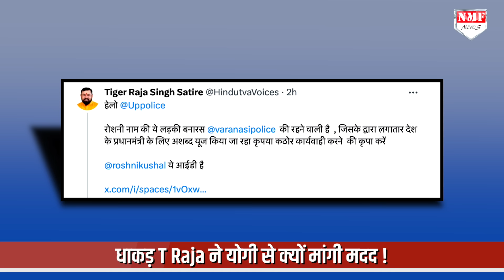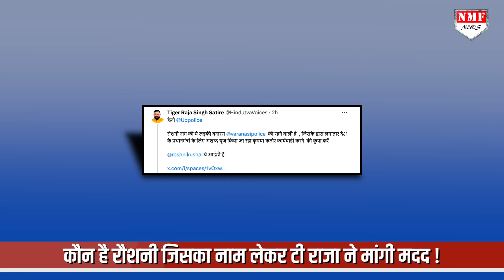जिस धाकड़ T Raja का नाम सुनकर कांपते हैं Owaisi भाईजान, उन्होंने Yogi से क्यों मांगी मदद !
टी राजा बीजेपी के फायरब्रांड नेताओं में शुमार होते हैं, लेकिन अगर वही टी राजा अगर योगी से मदद माँगे तो क्या हो ? जानिए आख़िर ये पूरा मामला क्या है कि टी राजा को योगी से मदद मांगनी पड़ी ?